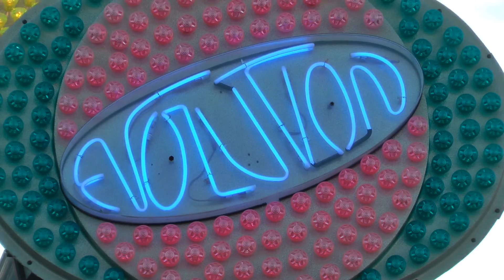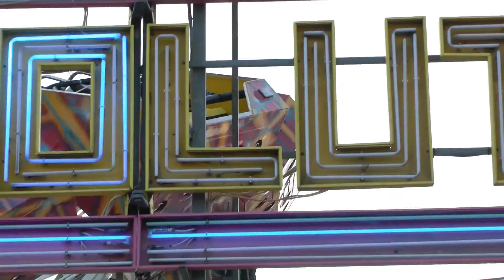Evolution (Evolution, Fabbri) - Bordeaux, France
Foire aux Plaisirs de Bordeaux d'octobre 2012.